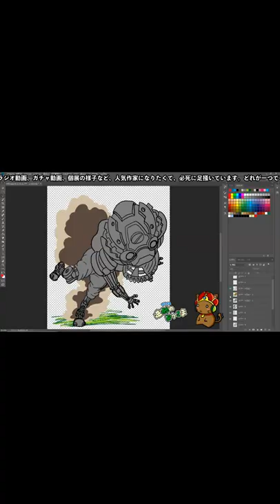【プロ野球バーサス #386】兎さん対戦ありがとうございました！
※書き込んで頂いたコメントが数分後に削除されるエラーが続いています。削除後は管理画面でも確認が出来ません。頂いたコメントは確認次第「高評価」を押させて頂きます。